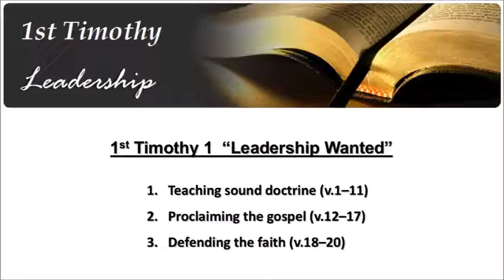1st Timothy 1 “Leadership Wanted” - Calvary Chapel Fergus Falls